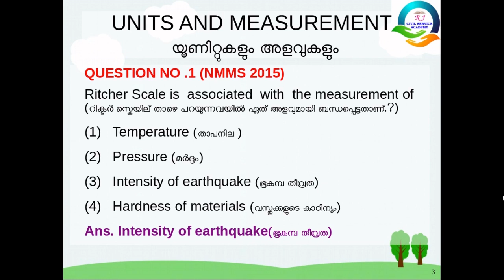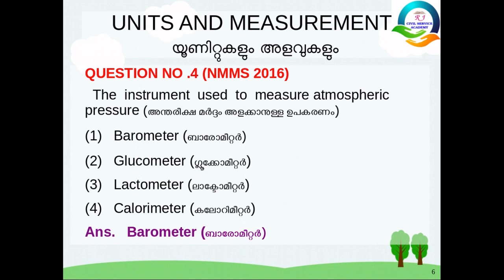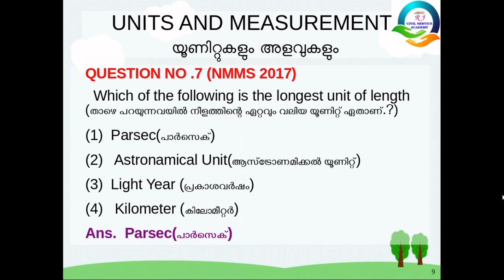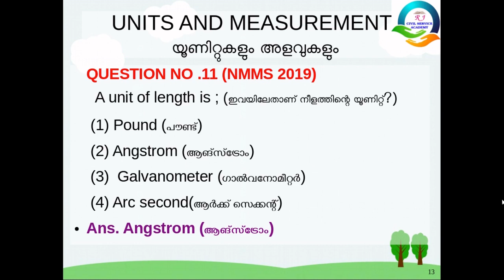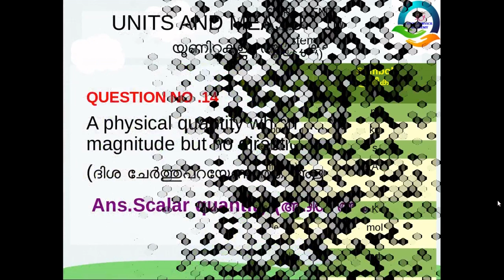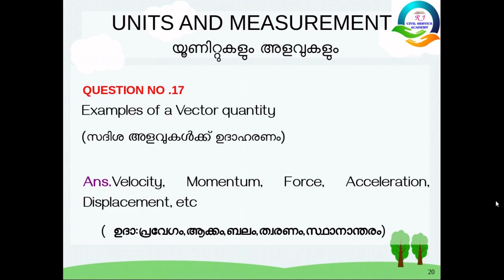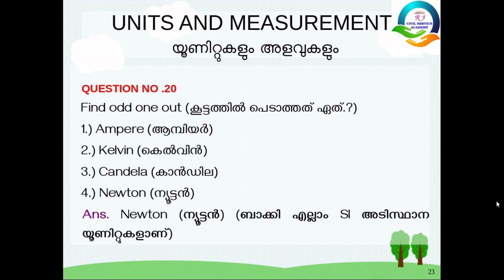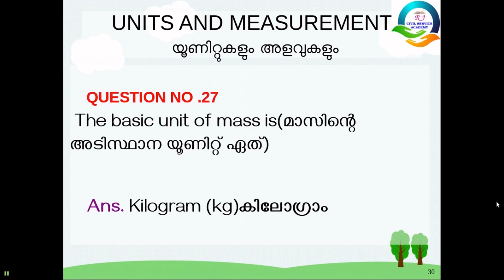NMMS പരീക്ഷ പരിശീലനം II PART 4 II PHYSICS @ UNITS AND MEASUREMENT (യൂണിറ്റുകളും അളവുകളും)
NMMS പരീക്ഷ എഴുതുന്ന മുഴുവന്‍ വിദ്യാര്‍ത്ഥികള്‍ക്കും ഉപകാരപ്രദമാകുന്ന കരത്തിലാണ് ഈ വീഡിയോ തയ്യാറാക്കിയിരിക്കുന്നത്. കൂടാതെ PSC,UPSC പരീക്ഷക്ക് തയ്യാറെടുക്കുന്നവരെ സംബന്ധിച്ചിടത്തോളും ഈ വീഡിയോ വളരെ ഫലപ്രദമായിരിക്കും.കഴിഞ്ഞ 5 വര്‍ഷക്കാലത്തെ NMMS പരീക്ഷക്ക് ചോദിച്ച ചോദ്യങ്ങളുടെ വിശകലനവും ഈ വീഡിയോ കാണുന്നതിലൂടെ നിങ്ങള്‍ക്ക് ലഭിക്കും .